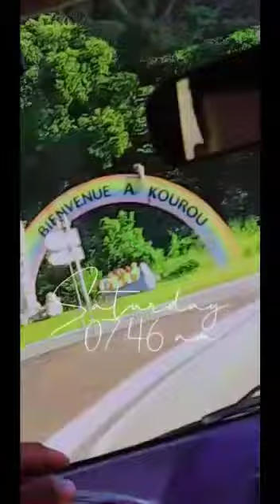pêche en Guyane d'acoupa (weakfish) aux îles du salut 😁🇬🇫🎣